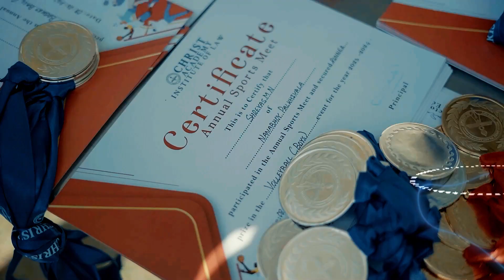INVICTA 3.0 | 2024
Youthful spirit leaped in the green borders, competitive spirit in teams, the invincibility of sports fest brought us all together to battle